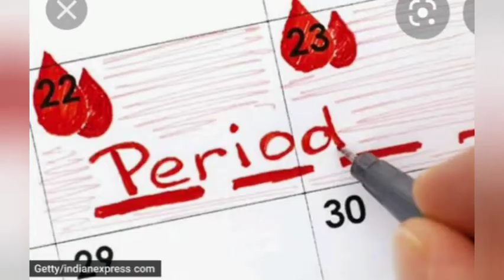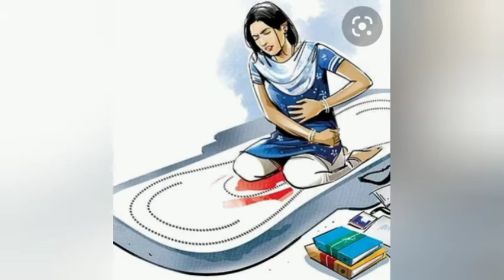women can openly speak about periods in front of men| பெண்கள் ஆண்களுக்கு மாதவிடாய் பற்றி பேசலாம்